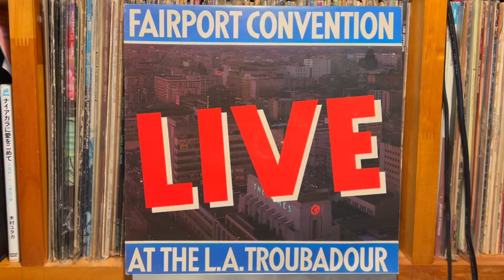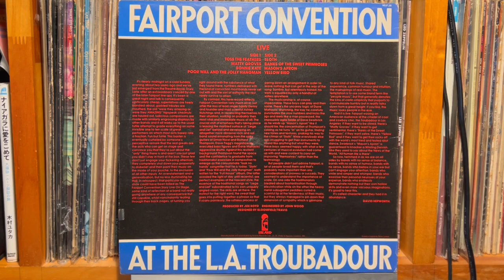Bonnie Kate - Fairport Convention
A3.1 Bonnie Kate
A3.2 Sir B. McKenzies

Live At The L.A. Troubadour  Island Records （UK） HELP 28 Orig.  1977年2月11日

Pioneer DJM-300-S
Korg DS-DAC-10R
1280bps